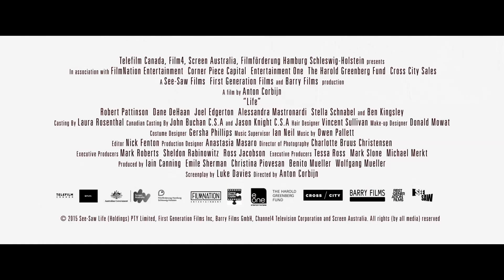Life - Official Trailer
A photographer for Life Magazine is assigned to shoot pictures of James Dean.

Director: Anton Corbijn
Writer: Luke Davies (screenplay)
Stars: Joel Edgerton, Robert Pattinson, Ben Kingsley